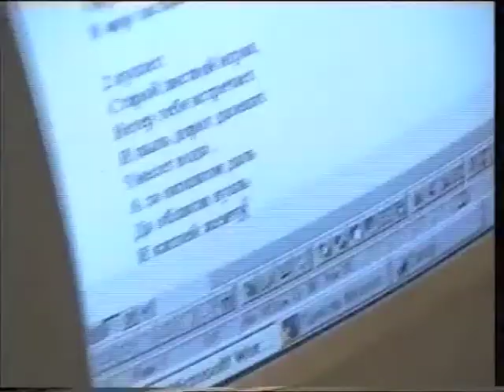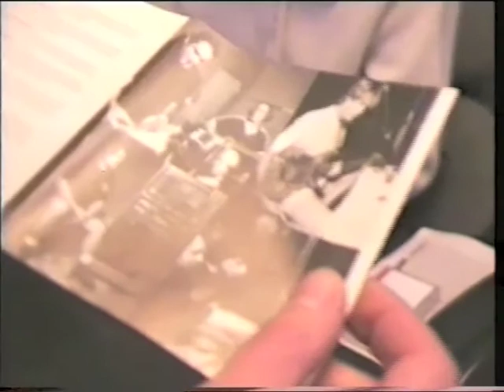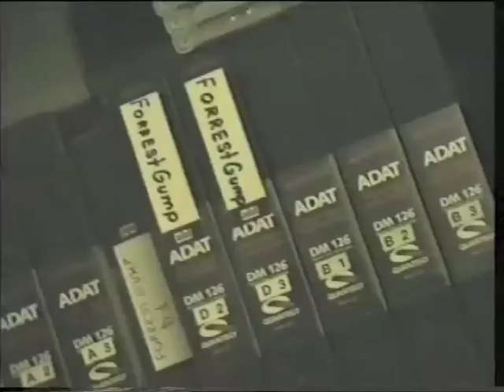рок-группа Forrest Gump in APM studio - часть 1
В период с декабря 1998 года по февраль 1999, был записан альбом " По Ту сторону реки"  . Эта первая из четырёх частей фильма.